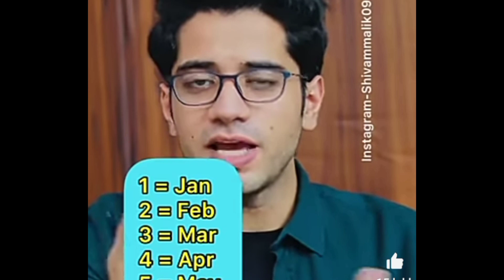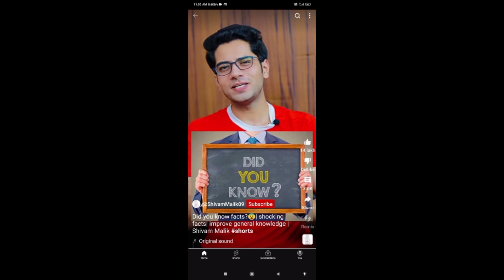BIG SCAM WITH PUBLIC